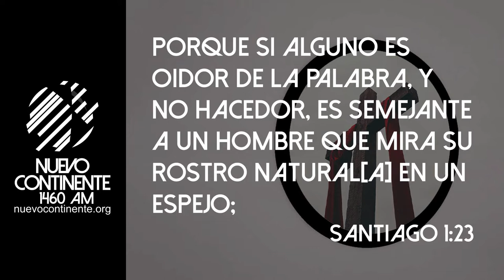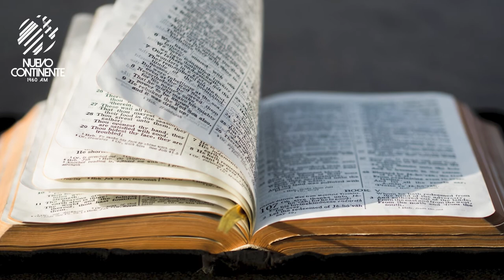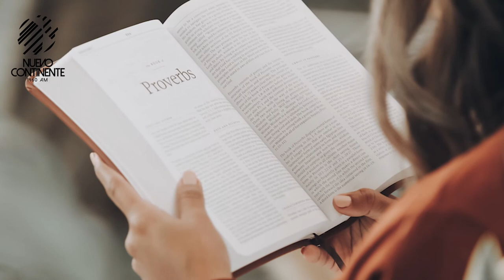El Espejo De Dios - Reflexión | Emisora Nuevo Continente